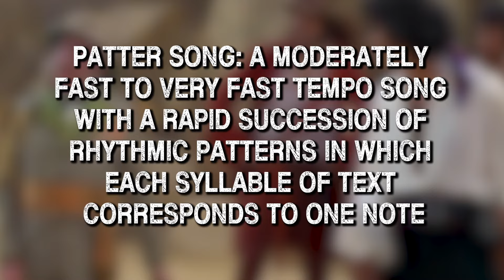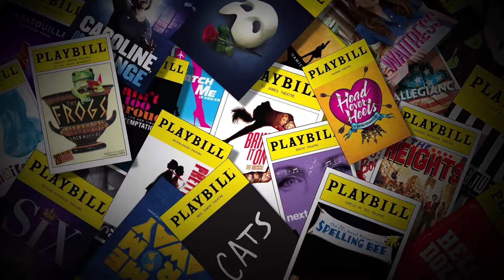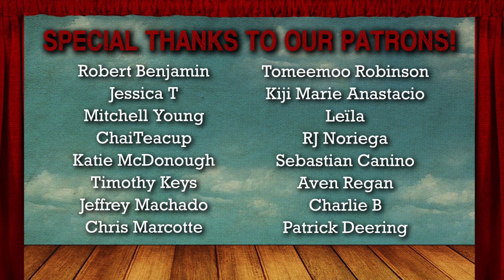Top Five Stephen Sondheim Patter Songs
Jess is here to countdown his top five favorite Stephen Sondheim Patter songs! Lets see if his list matches yours!